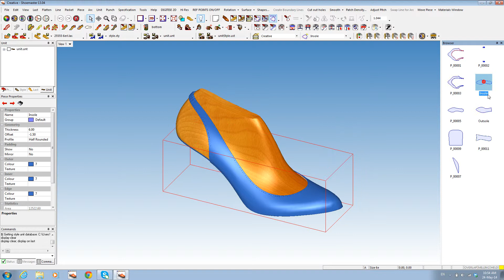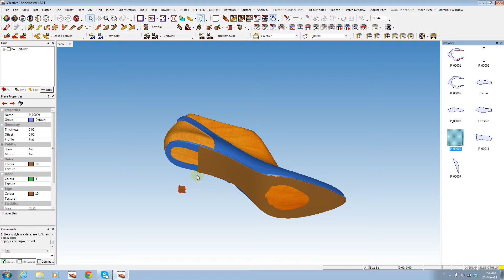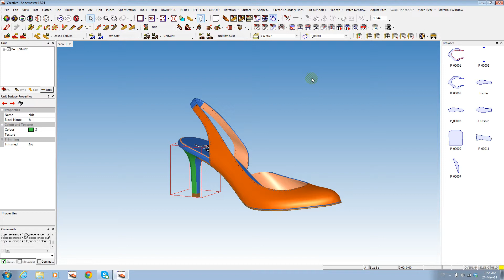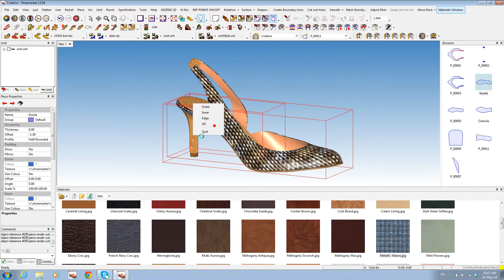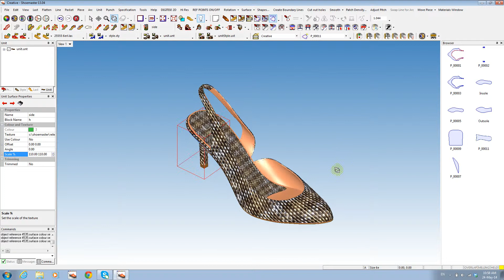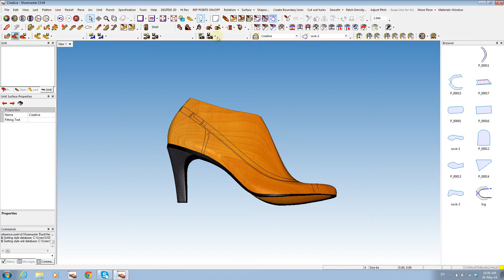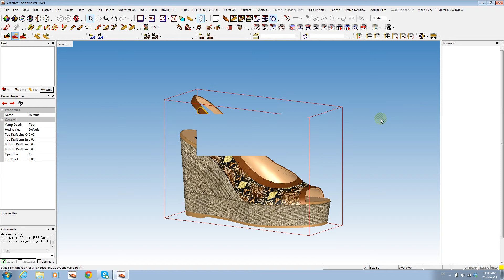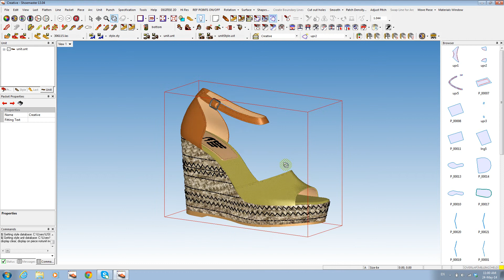creative demo by mfdc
Shoemaster Creative software demostration by Malaysia Footwear Design Center